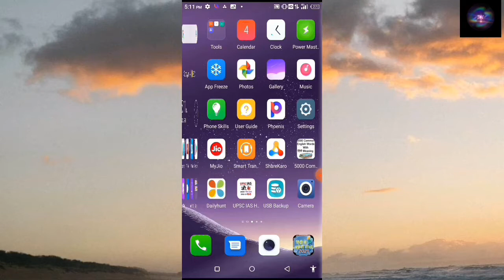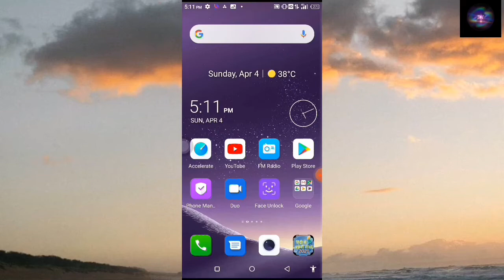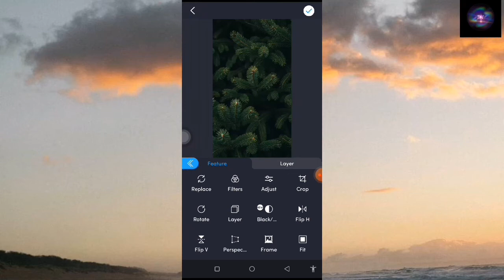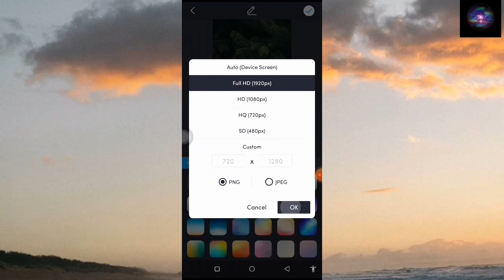Text Photo editing app । फोटो एडिटिंग ऐप। filter photo editing app | present by Technical support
Hello guys mera name Suniel hai or me aap ka apne channel par aapka welcome karta hu. agar aap ko Mera video aacha lage to like share and comments jarrur Kare or agar aap ese hi or sare video dekhna chahte hai to channel ko subscribe jarrur Kare or agar aap ko Meri kisi bhi help chahiye to aap mujhe Facebook Instagram Tweeter or other platforms par aap mujhe follow kar sakte ho
1:- Facebook

1:-  हिंदी में टेक्स्ट कैसे करें। और मैजिकल टेक्स्ट मेसेज आदि टेक्स्ट आप लिख सकते हैं और बो भी फ़्री में विश्वास  नहीं होता जी हा बिल्कुल फ्री में आप 108p में और 4k  में आप फोटो एडिट कर सकते हो और आपको इस आप में काफी कुछ देखने को मिलता है । आप इस ऐप में फ़्री में फिल्टर लगा सकते है।
________________४४४_______&&&_____________

2:- free text aap in play store. hello guys ye app Google play store par bhi available hai toaapko jayda pareshni ki jarrurat nahi hai or aap es app me kafi sare filter ka upyog karcsakte hai or aap ko koi pese Dene ki jarrurat nahi hai.